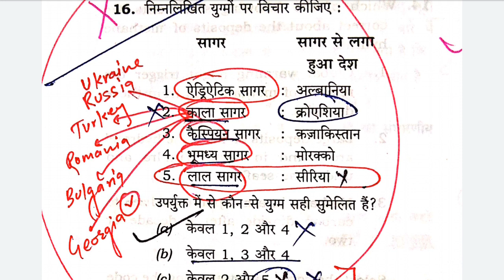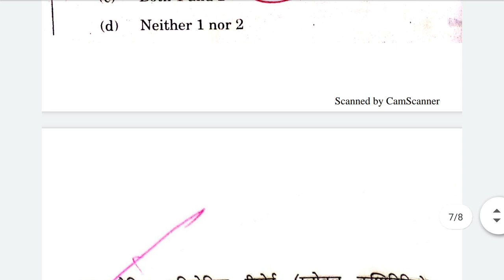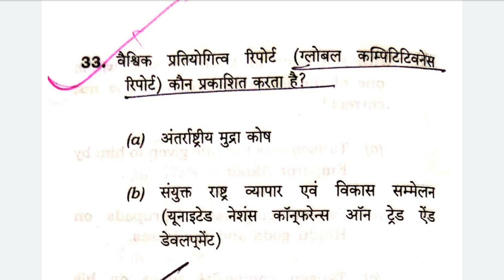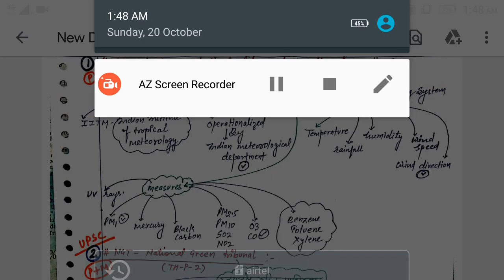20 OCTOBER 2019 UPSC DAILY NOTES MAKING SERIES For IAS | दैनिक नोट बनाना सीखे | BEST NOTES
20 OCTOBER 2019 UPSC DAILY NOTES MAKING SERIES For IAS | दैनिक नोट बनाना सीखे | BEST NOTES

DAILY NOTES MAKING SERIES | दैनिक नोट बनाना सीखे | THE HINDU CURRENT AFFAIRS
BY P.N SHARMA SIR